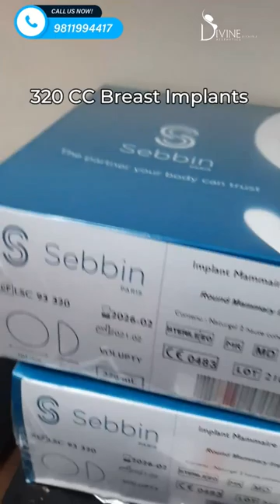320 CC Breast Implant Surgery Result | Breast Augmentation Pre and Post-Op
320 CC Breast Implant Surgery Result | Breast Augmentation Pre and Post-Op
The before and after results of a breast implant surgery in which 320CC implants were used.

Know more
Breast implant surgery in Delhi

𝗗𝗿. 𝗔𝗺𝗶𝘁 𝗚𝘂𝗽𝘁𝗮 (𝗙𝗼𝘂𝗻𝗱𝗲𝗿 & 𝗗𝗶𝗿𝗲𝗰𝘁𝗼𝗿) 𝗲𝘅𝗽𝗲𝗿𝘁𝗶𝘀𝗲 𝗕𝗿𝗲𝗮𝘀𝘁 𝗜𝗺𝗽𝗹𝗮𝗻𝘁 "𝗘𝗻𝗱𝗼𝘀𝗰𝗼𝗽𝗶𝗰 𝗦𝗰𝗮𝗿𝗹𝗲𝘀𝘀 𝗣𝗿𝗼𝗰𝗲𝗱𝘂𝗿𝗲"